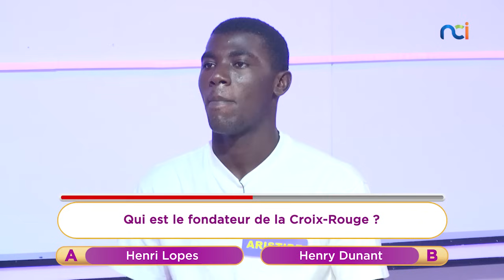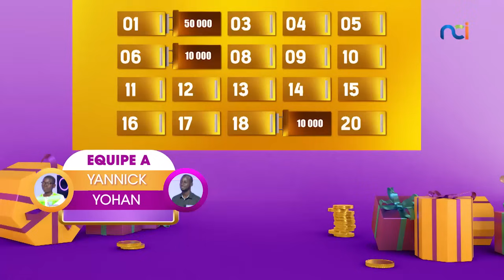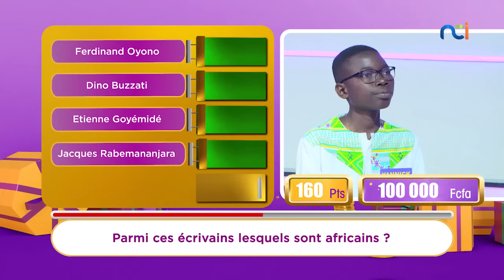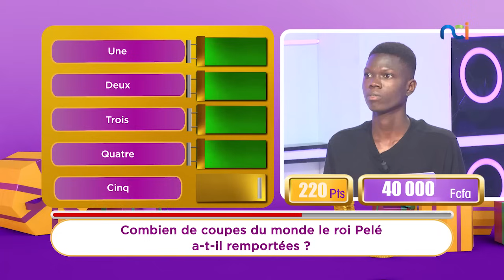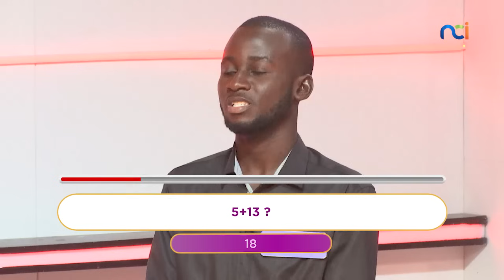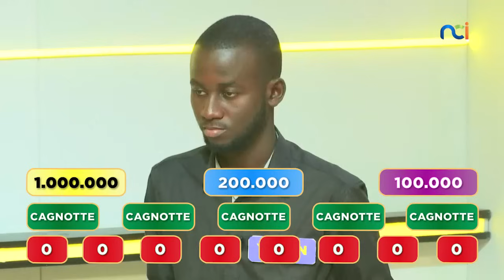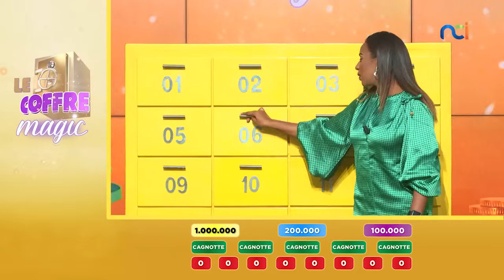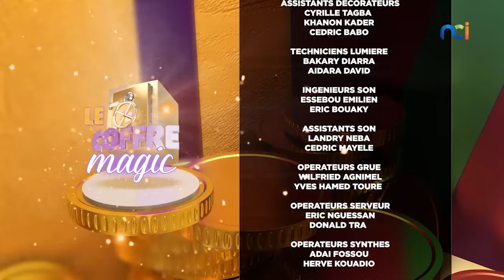Le Coffre Magic du mercredi 22 mai 2024